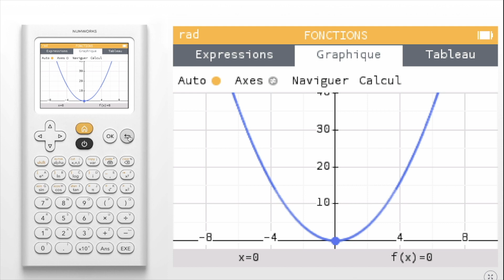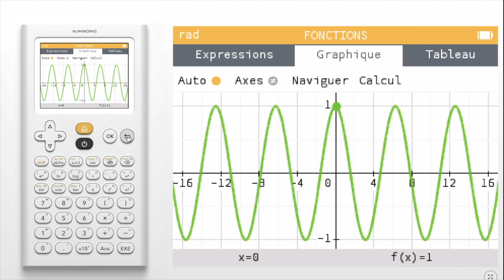Comment saisir une expression dans l'application Fonctions ?